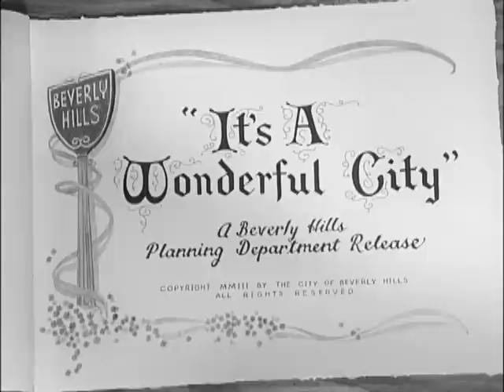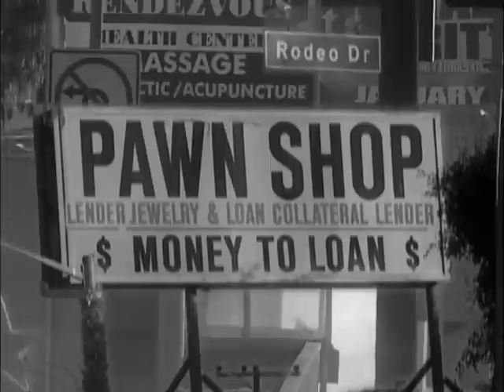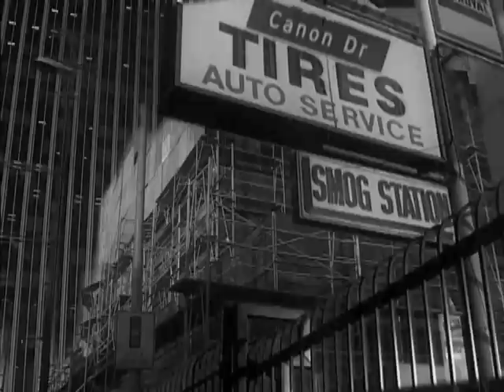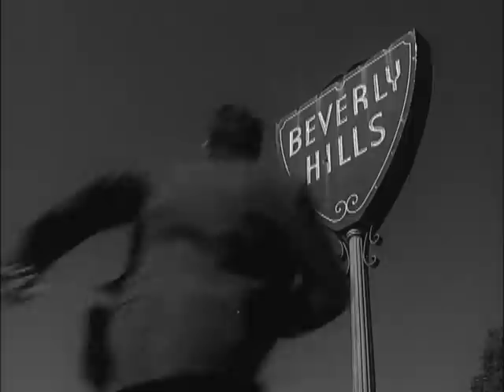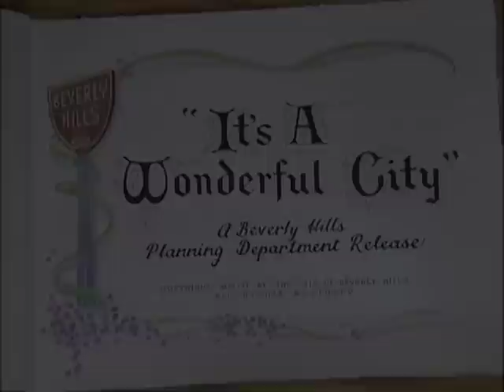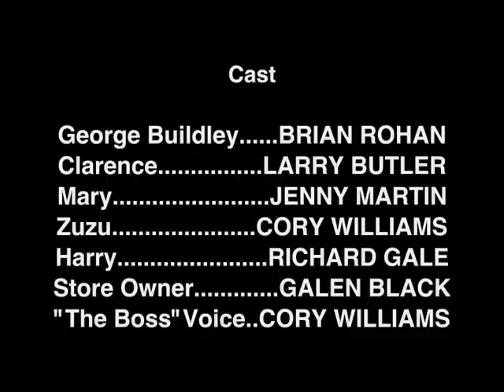It's a Wonderful City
Take off of "It's a Wonderful Life," starring an uncanny Jimmy Stewart lookalike played by Brian Rohan. The film highlights the importance of city planning. Set in Beverly Hills, CA. Nominated for a Los Angeles area Emmy award.